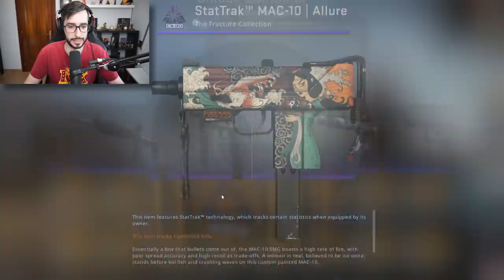¡¡NO ME LO PUEDO CREER!! | ABRIENDO 50 CAJAS NUEVAS FRACTURE